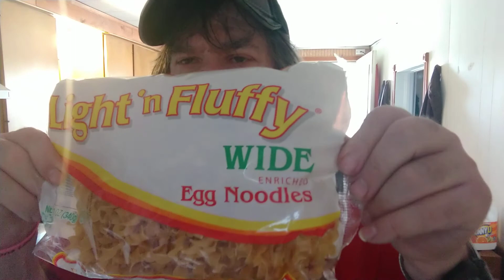Talk about getting lucky I just got home from shopping .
Then Mike Nelson comes knocking on my door wanting to go to McDonald's ???